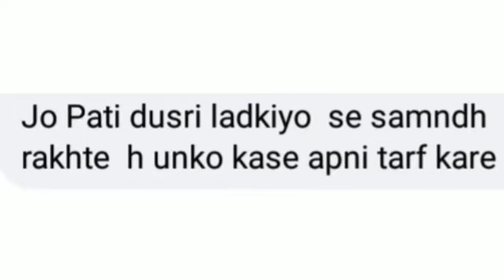पति पत्नी के बीच जब कोई तीसरा आ जाए तो कया करें/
पति पत्नी के बीच जब कोई तीसरा आ जाए तो कया करें/third person ko kaise hataye/@kamlesh Soni life experience
discription:-आजकल पतियों का परस्त्री के प्रति आकर्षित हो जाना आम-सी बात होती जा रही है. ऐसे में पत्नियां समय पर सचेत हो जाएं, तो बहुत कुछ बिगड़ने से बच सकता है. साथ ही वे अपने प्यार, समझदारी, धैर्य व विश्‍वास से पति को सही रास्ते पर ला सकती हैं.

किसको शादी करना चहिए किसको नही//vidio jaroor dekhen//By -kamlesh Son

kyun pasand ati hai Pati ko doosre ki patni